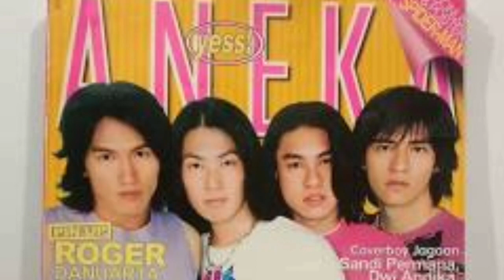Karir maria vania yang mungkin srbagian orang belu tau?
Perjalanna karir maria vania, beserta acara tv yg perna di di bawaii...

______ "sumber gambar______ gogole,